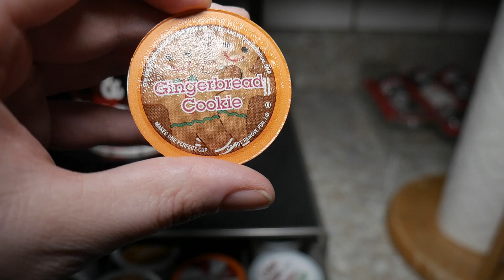Vlogmas Day 20 | Survive Hump Day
Celebrated Hump Day with spaghetti and watching the season finale of Survivor.  We are getting closer to Christmas.

Jesse's channel